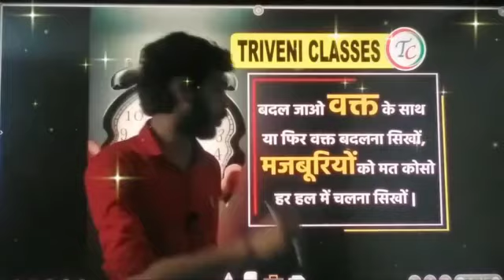Motivational Video || By Sonu Sir